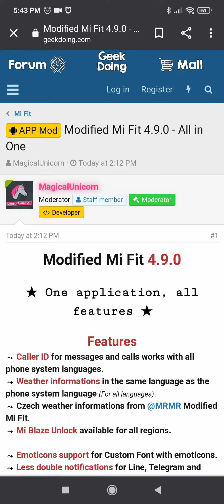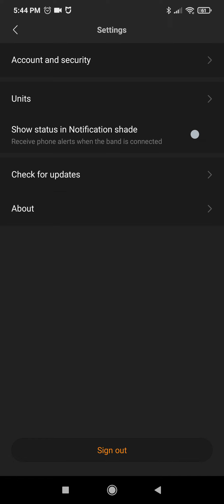Xiaomi Mi Fit All in one v4.9.0 modded app with amazing additional setting options